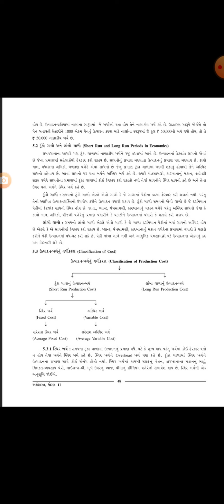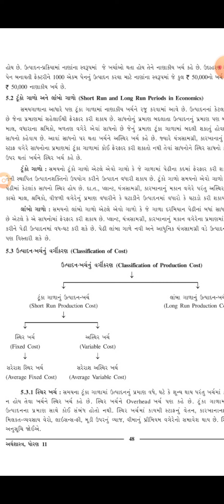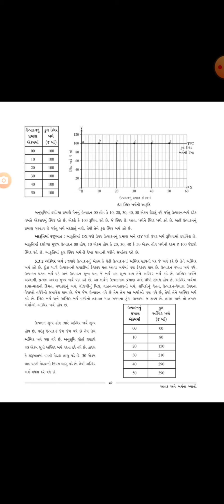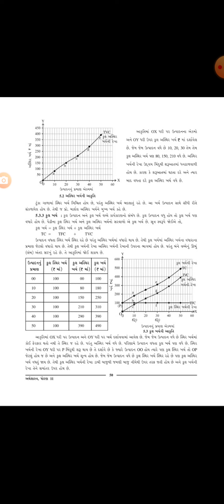Economics 11th Commerce Chapter -5 Part -2